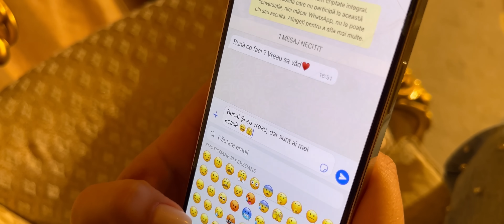LET'S GO In America - Andreea Mihutescu & Marius Paganiny ((Official Video )2023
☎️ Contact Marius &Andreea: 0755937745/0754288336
📝 Text: Andreea Mihuțescu
🎵 Formația M.A.S Music
🎧 Linie melodică: Marius Paganini
🎼 Orchestrație: Marius și Ștefan Paganini
🎥Studio: Marius Paganini
📽️Regie videoclip: Marius și Andreea
🎬 🎥 Imagine și Montaj: Ovidiu Achim